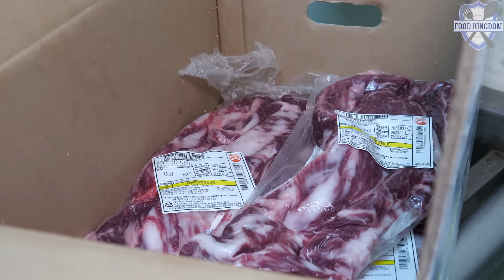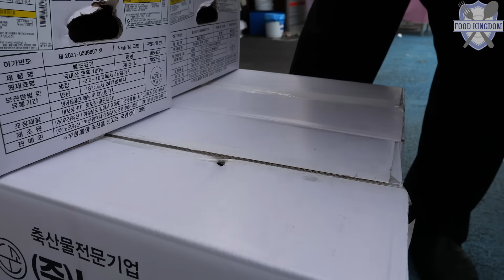압도적인 한우 발골 해체 가공현장과 소고기꽃 케이크 만들기 / Korean food factory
👦 부산에 위치한 소고기,돼지고기 정육 도매전문점 (노포축산)입니다. 여러곳의 직영점을 운영하며 매주 신선한 한우, 한돈을 직접 수매,가공하여 다양한 고기제품을 저렴하게 판매(전국택배) 한다고 합니다.월매출이 10억수준이며, 수입육도 취급합니다.

💲  Price
💴 KRW - 한우 고기케이크 99.000 KRW (1KG 내외)
                  한돈 고기케이크 59.000 KRW (1.5KG 내외)
                  (시세, 부위, 중량에 따라 가격이 상이 할 수 있음)

🚀 Location 부산 사상구 낙동대로 702 (노포축산 엄궁점)